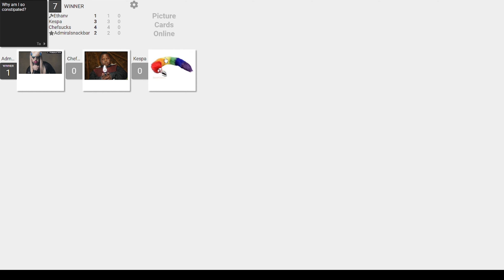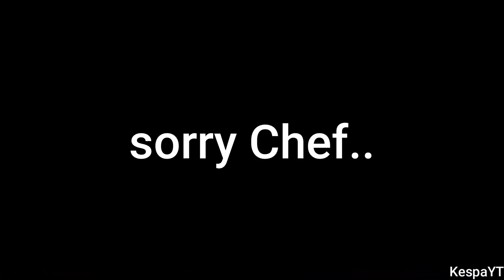CHEFS 2023 MONTAGE!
I know I'm a few days late but here we finally have a 2023 recap of the start to my youtube! its been such a fun year recording shenanigans and memes across the gaming world and its been even more fun with the american goons! much love goes out to @EthanVGaming  and the boys for making great content with me and massive thanks to @KespaYT  montage from my very first recording with them! heres to 2023!